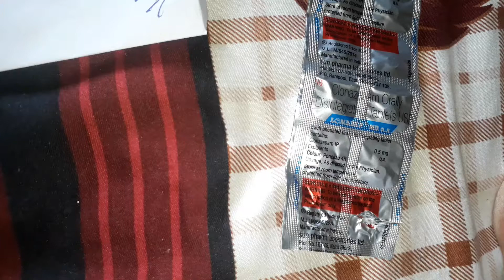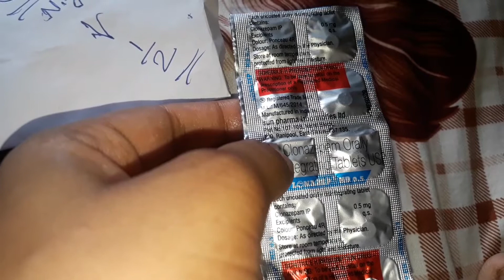Lonazep MD 0.5 Review